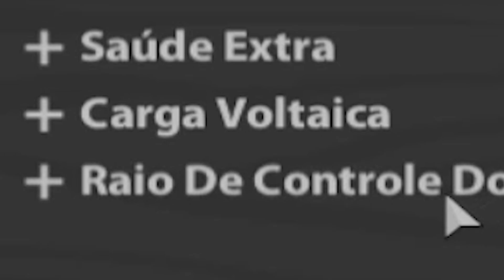USEI O NOVO SET VOLTAICO | STICK WAR LEGACY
Para mais vídeos de STICK WAR